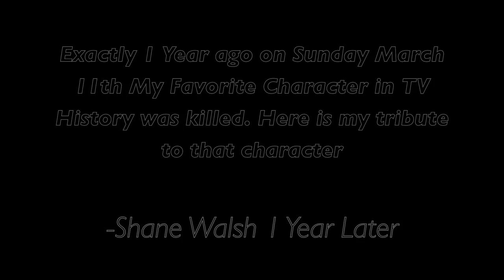R.I.P Shane Walsh (The Walking Dead - 1 Year Later)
Exactly 1 Year Ago my Favorite character in TV History was Killed Off. Exactly 1 Year Later I`m uploading another Tribute to that character
Huge Thanks to Jon Bernthal for the phenomenal performance.

Songs: Breathe Me by Sia
            Civilian by Wye Oak